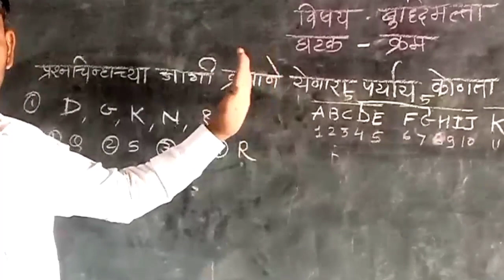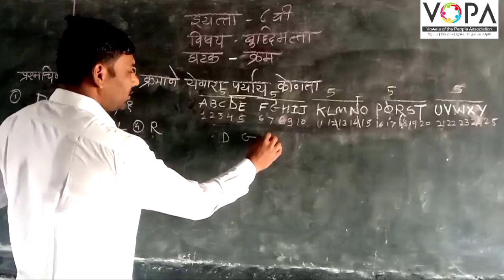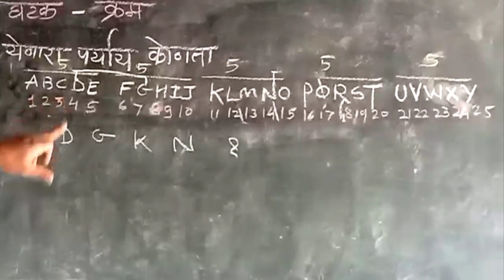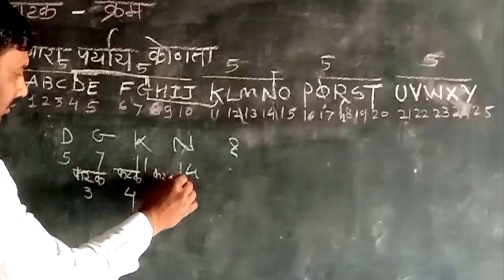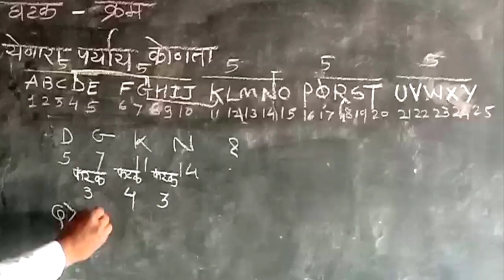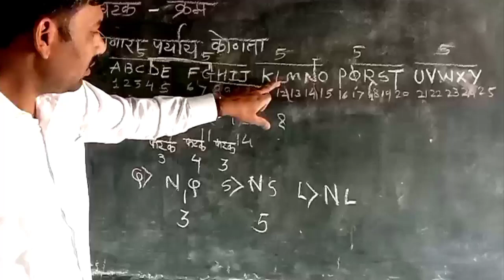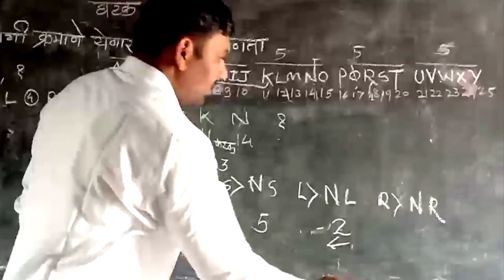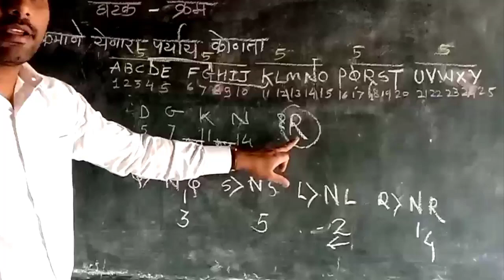८ वी । शिष्यवृत्ती । बुध्दिमत्ता । क्रम । इंग्रजी वर्णमाला । V3 । V-School